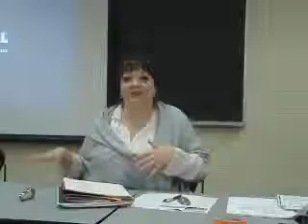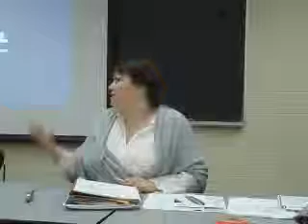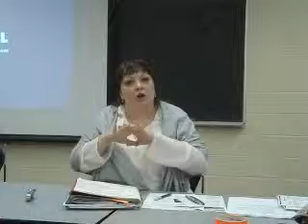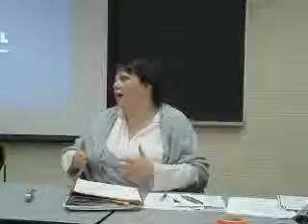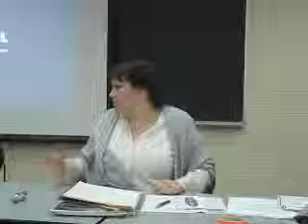Starving Healthcare [2/2]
A Forum on Health, Poverty and Privatization

Natalie Mehra is director of Ontario Health Coalition.

Recorded in Toronto, 19 June 2010.